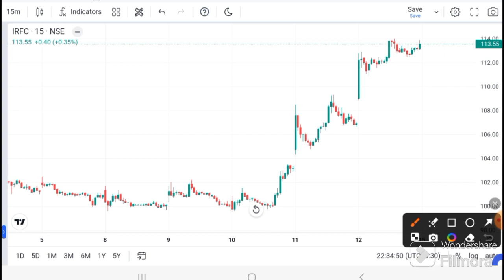IRFC SHARE LATEST NEWS I IRFC ANALYSIS I IRFC SHARE TARGET | IRFC NEWS TODAY irfc dividend